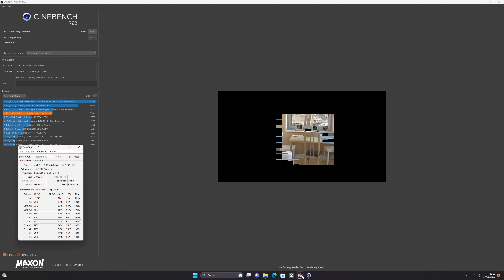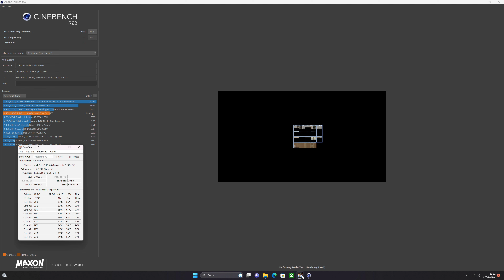COME DISSIPARE QUALSIASI PROCESSORE CON 50 EURO !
Stai cercando un DISSIPATORE per DISSIPARE il tuo processore dalla DISSIPATIOZIONE difficile ?

E magari , lo stai pure cercando ad aria ?

E pure ARGB ?

Eccoti il Fortis 5 ARGB , il DISSIPATORE per tutte le soluzioni ... O quasi !
Ringrazio @ENDORFYglobal  per il modello in prova !

ACQUISTALO QUI

00:00 Intro
02:40 Specifiche
06:08 Unboxing
06:45 Assemblaggio
09:24 Test
12:35 Conclusioni